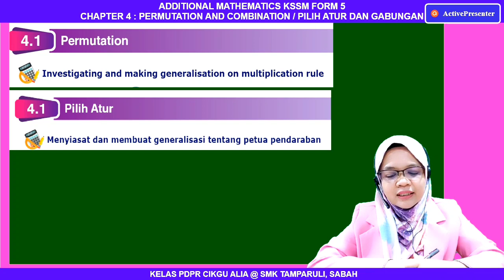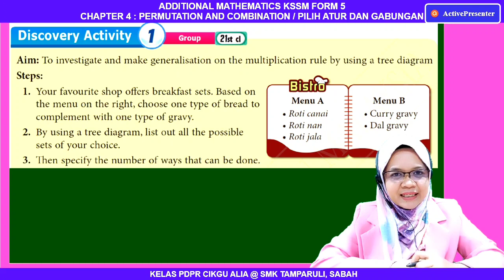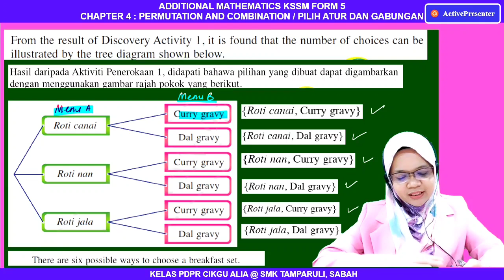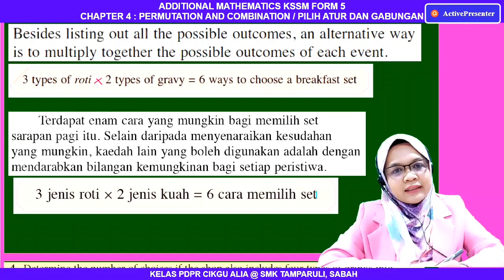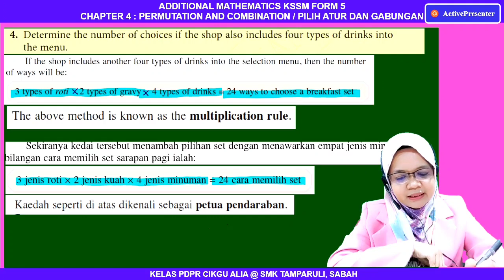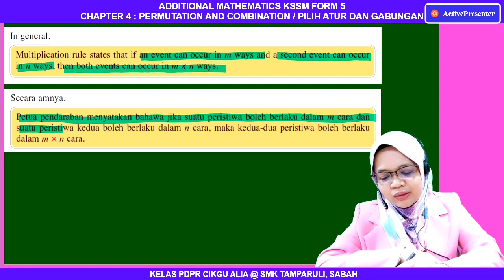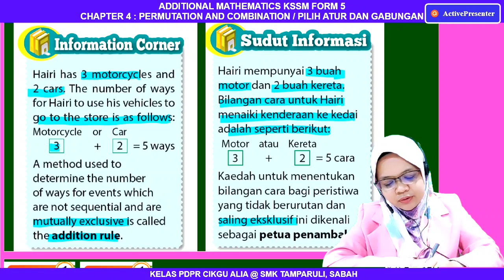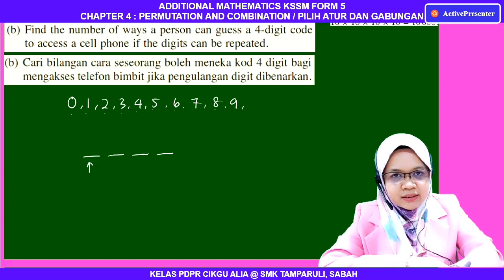ArviaClass PART 1 : PERMUTATION AND COMBINATION / PILIH ATUR DAN GABUNGAN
4.1.1 Multiplication Rule
          Petua Pendaraban